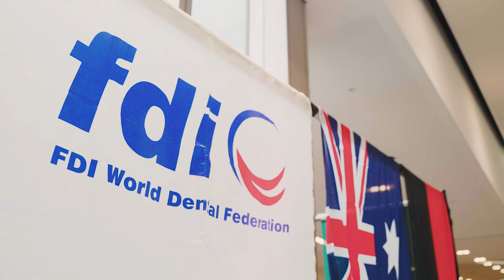FDI World Dental Congress 2023 | Event Photos Australia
Event Photography Coverage by Event Photos Australia of the FDI World Dental Congress 2023 in Sydney, Australia.